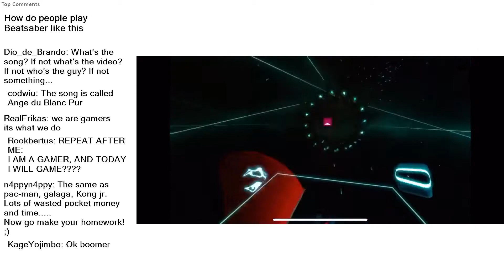Top Reddit Video - That's INSANE: How do people play Beatsaber like this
r/thatsinsane-For things that are a little bit more wild, crazy, terrifying and incredible than the average. And for stuff that is generally insane!

How do people play Beatsaber like this